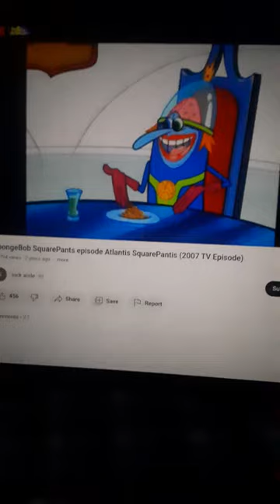Spongebob Brusted Bubble